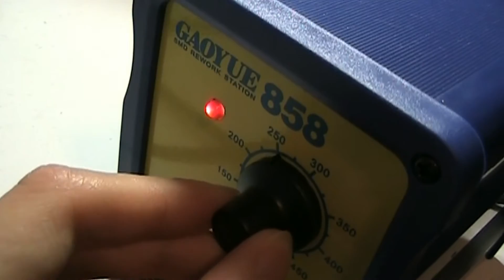Unsoldering an iPad 2nd (K94AP) Power Supply IC Chip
WARNING : This video involves unsoldering logicboard components. This require the use of appropriate tools with an extreme precision. A single small mistake and the whole logicboard could be completely broken.

By watching this video, you agree that I'm not responsible of what might happen with the use of informations provided. Do it at your own risks.

Few months ago, I bought an iPad 2nd 64 GB with cellular (K94AP) on local classifieds. It was listed as broken and the seller told me that the device had a restore problem. It doesn't boot in normal mode, always in DFU mode. So, iTunes always ask to restore it. I tried to restore the device. It uploads iBSS, then iBEC and the device screen lights up. The restore ramdisk is uploaded, the device tree and the kernel cache too. The iPad boot the restore ramdisk, then the Apple logo with the progress bar appear on the screen. The progress bar doesn't fill and iTunes says "Waiting for iPad" indefinitely.

After many tests, it's about a logicboard hardware problem. After asking few people and reading a lot on Internet about similar issues, I concluded that the broken part could be the power supply IC chip.

I disassembled the iPad to remove the logicboard. Then, I put aluminium to protect other components and I used hot air gun to unsolder the chip.